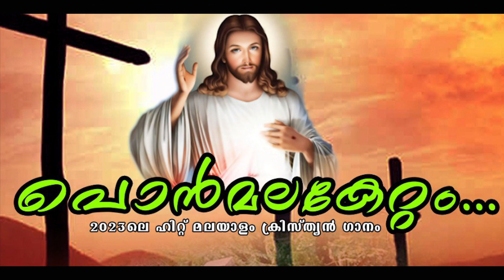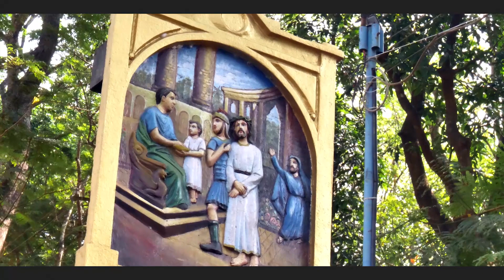മലയാറ്റൂർ പൊൻമലകേറ്റം ......| Video Song 2023 | Rev.Dr. John Puthuva | Kalabhavan Xavier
Lyrics & Music : Rev. Dr. JOHN PUTHUVA
Orchestration : Kalabhavan Xavier
Singer : Kalabhavan Santhosh
Female Singer: Santha Babu
Audio Track: Hasssan  (Gazal  )
Voice Mix : Symalal Aluva (Rythem )
Art: K.P. Arts Thuravoor
All Right of the owner in the recorded work reserved.